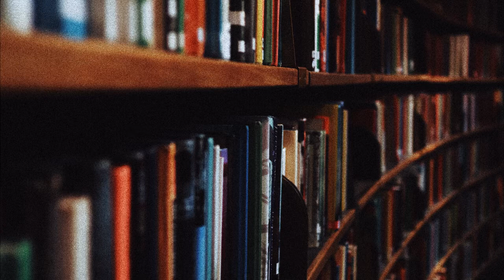Playing Favourites | Episode 35 | Book Titles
Luke and Harry discuss formats and styles of book titles, the importance of a good title and a handful of weird interviews that Harry conducted out in the field.

Special thanks to Waterstones Nottingham, Five Leaves Bookshop, and Oxfam Market Street!